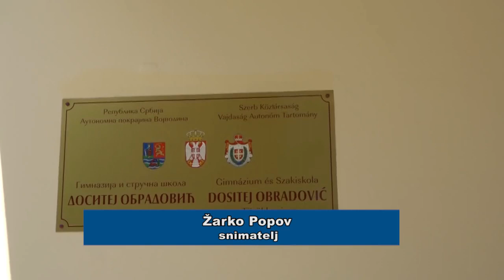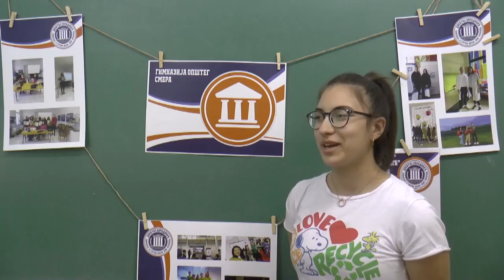NK Vesti 14 06 2023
Najtalentovaniji učenici novokneževačke Gimnazije proveli su šest dana u kongresnom centru Ceptor u Andrevlju. Zahvaljujući konkursu Pokrajinskog sekretarijata za obrazovanje, po desetoro učenika iz četrdeset škola sa teritorije Vojvodinetamo je imalo obezbeđen besplatan boravak i prateći program. Naša škola poslala je učenike drugog i trećeg razreda koji su ostvarili zapažene rezultate na takmičenjima iz raznih predmeta. Oni su imali razne radionice edukativnog karaktera gde su predavači bili fakultetski profesori i priznati umetnici, kao i interaktivna predavanja na kojima su učestvovali sa učenicima iz drugih škola.
  Kako su rekli, pored raznih edukativnih radionica oni su imali priliku da sa učenicima iz drugih škola podele svoje talente, ali i da se međusobno druže i istražuju prirodu Fruške Gore.
  Profesorica Zorica Jolić u Andrevlju je boravila kao mentor učenicima. Ona je objasnila značaj ovakvih programa za razvoj znanja i veština nadarene dece, te smatra da će im ovo biti dodatna motivacija za usavršavanjem.
  Učenici su ovom prilikom imali i organizovane izlete, pa su tako u Sremskim Karlovcima obišli Karlovačku Gimnaziju, Bogosloviju i Crkvu Svetog Nikole, a takođe su bili i gosti na Filozofskom fakultetu, gde su se upoznali sa odsecima i smerovima koje taj fakultet nudi budućim studentima.